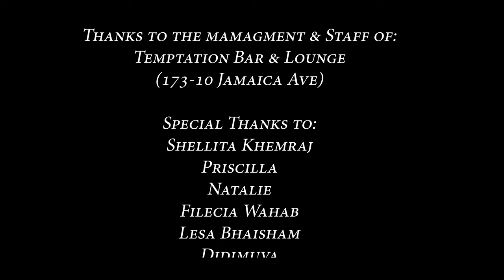Anooj D X Aamir Khan De Tripod - Party [Official Music Video] (2023 Chutney Soca)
Artiste: Anooj D X Aamir Khan De Tripod
Title: Party
Filmed & Edited By: Naresh Singh
Vocals Mixed & Mastered By: Imperial Recording
Produced By: Kenavation Soundz

Thanks To The Management & Staff Of:
Temptation Bar & Lounge

Special Thanks To:
Shellita Khemraj, Priscilla,
Natalie, Filecia Wahab,
Lesa Bhaisham, Didimuva,
Susie Diaram, Sahil Chouhan,
Sanita Singh, Kevin Singh,
Mamta B, Priyanka D,
Ravin, Steven

WE DO OWN INSTRUMENTAL RIGHTS TO EACH SONG THAT IS ON THIS CHANNEL. PLEASE DO NOT COPY OR PUT ON OTHER CHANNELS WITHOUT PERMISSION. PLEASE LIKE/DISLIKE, SHARE & COMMENT!!

THIS CHANNEL CONSISTS OF:
• Chutney Soca
• Traditional Chutney
• Bollywood Cover
• Bollywood Remix
• Bhajans
• Reggae
• Reggae Covers

Anything Music Related...